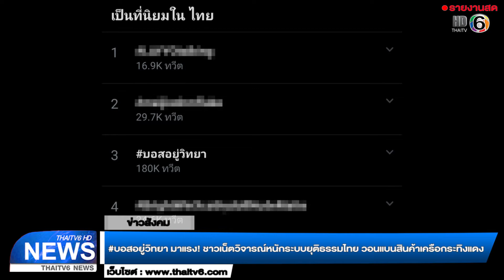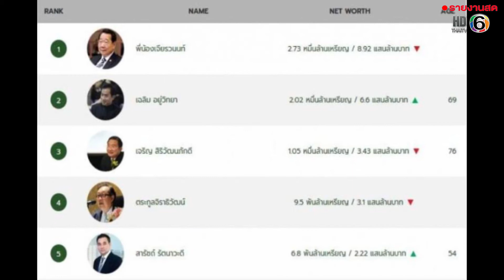บอสอยู่วิทยา มาแรง! ชาวเน็ตวิจารณ์หนักระบบยุติธรรมไทย | ข่าวไทยทีวี 6 | 25 ก.ค. 63